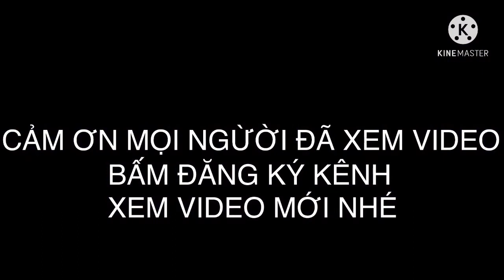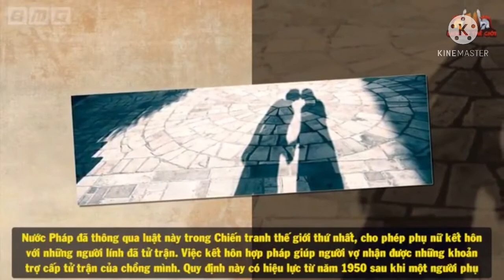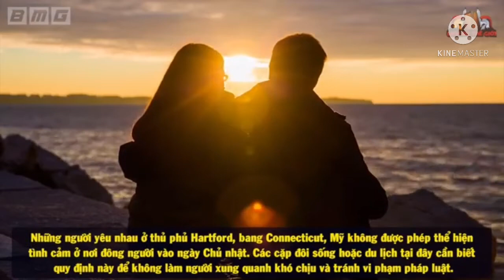KHÁM PHÁ LỊCH SỬ THẾ GIỚI # Không Tin Nỗi VỚI Những Phong Tục Kì lạ Của Thế Giới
Đây là kênh giáo dục khám phá thế giới, thiên nhiên, động vật, hiện tượng khoa học và các vùng đất trên thế giới.
Chúc các bạn có những giây phút giải trí cực kỳ thoải mái và vui vẻ.
Thanks!